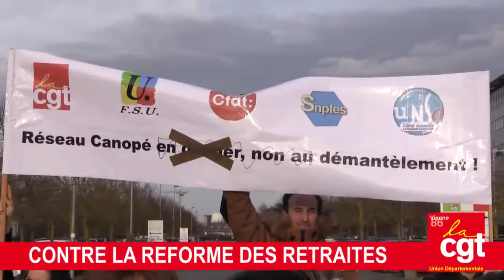Manifestation zone du Futur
Manifestation contre la réforme des retraites jeudi 19 décembre 2019 sur la zone du Futur en direction du siège du MEDEF de la Vienne.